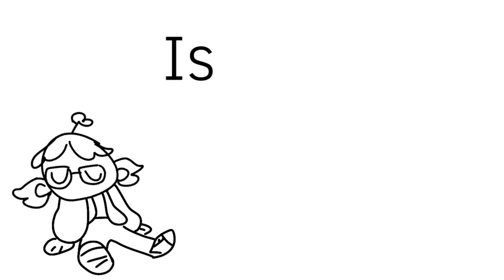18th Birthday!!!!!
I'm a grownup what